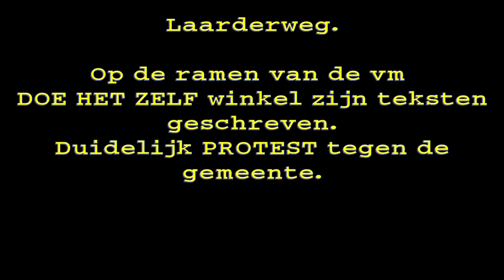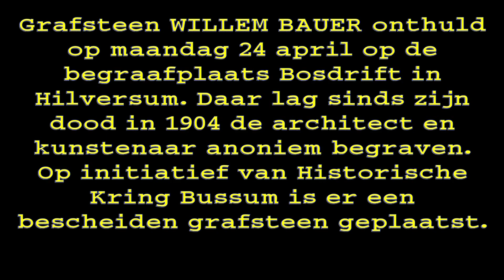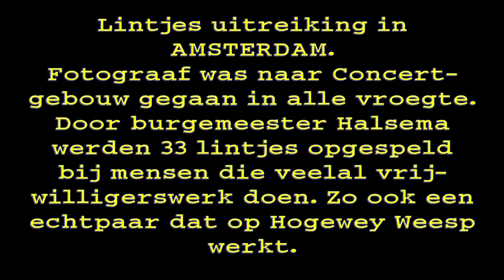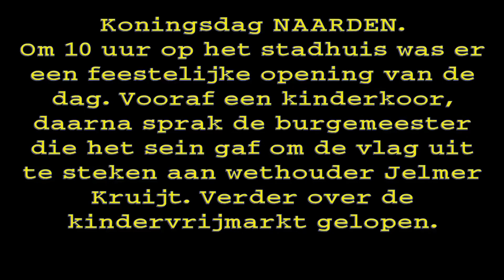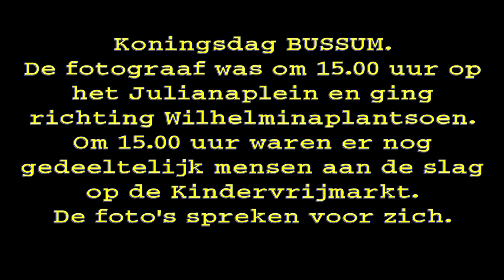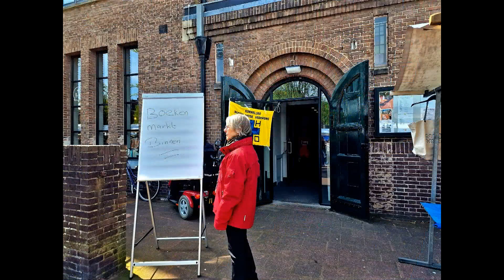Jaaps beeld week 17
Afgelopen donderdag heel veel oranje zon.
De volgende onderwerpen in Jaaps-beeld-week 17:

01. Protest Laarderweg Bussum
02. Onthulling van grafsteen
03. Lintjes Amsterdam
04. Koningsdag Naarden (ochtend)
05. Koningsdag Bussum (middag)

Jaap van Hassel.